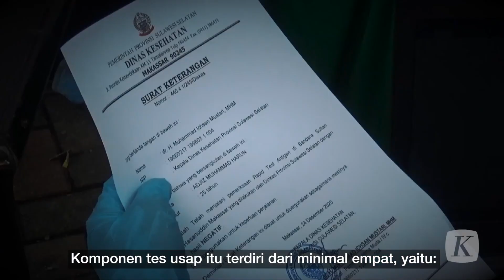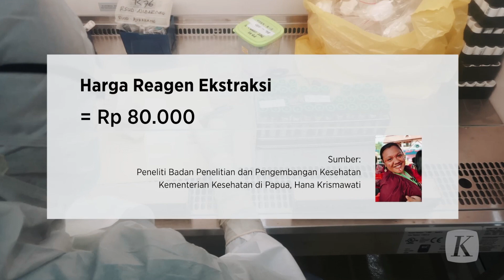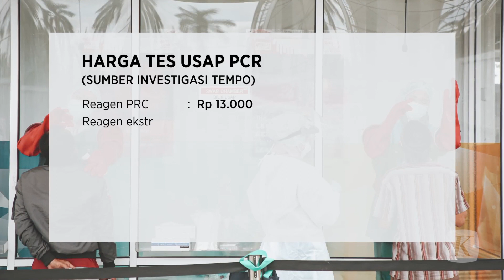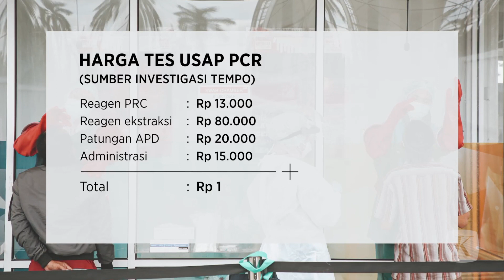Menghitung Harga yang Wajar untuk Tes Usap PCR dan Antigen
Harga tes usap PCR yang turun dari Rp 900.000 menjadi RP 275.000 untuk Jawa-Bali dan Rp 300.000 untuk di luar Jawa-Bali, memunculkan polemik dan tanda tanya, berapa sebetulnya biaya tes usap yang wajar? Polemik ini juga menyeret nama Menko Marves Luhut Binsar Pandjaitan dan Menteri BUMN Erick Thohir. Kompas menghimpun data harga tes usap PCR dari empat komponen, yaitu reagen PCR, reagen ekstraksi, APD, dan biaya administrasi.